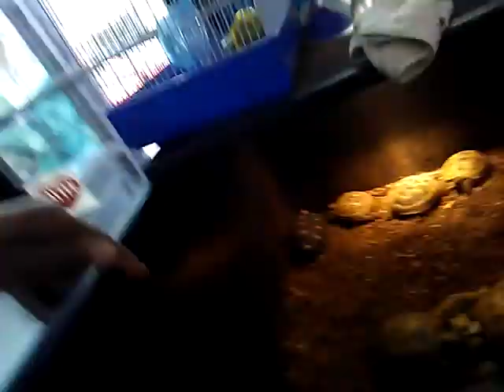Pet store time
I didn't get a baby chick but in a couple of weeks they get there Herman crabs in some weeks